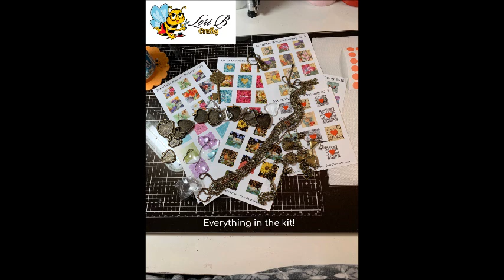Craft Fantastic January 2019 Kit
See how I used everything in the January 2019 kit to make these adorable pieces. It's all so simple, even I can make pretty things!